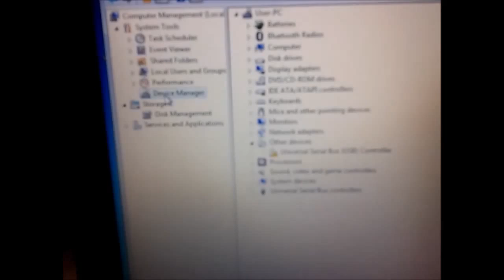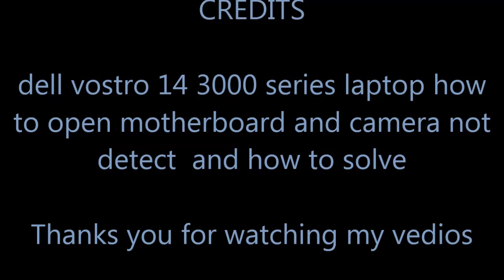dell vostro 14 3000 series laptop how to open motherboard and camera not detect and how to solve